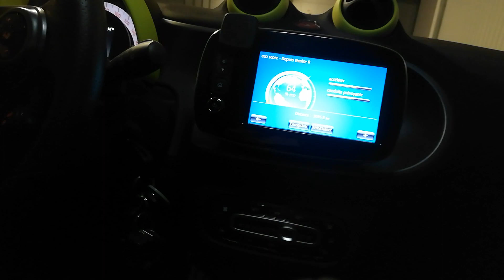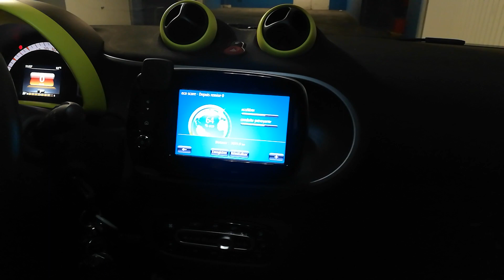SMART BRABUS Avant installation complète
Kar Autos Prestiges
Est Spécialisé dans des produit high-tech pour l'automobile , Conseil , Orientattion et Installation pour toute les Marques &  type de véhicules surtout les grosses sylindrées comme ce indiqur & réaliser Systeme Multimédia Android + caméra 360° :